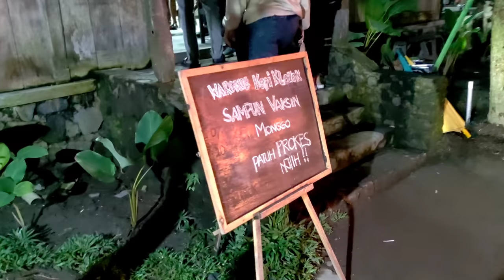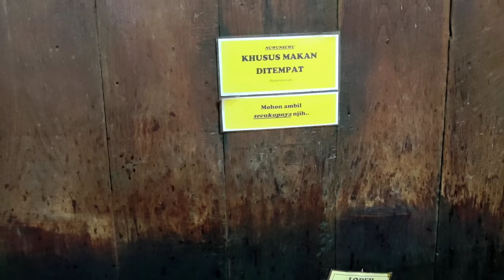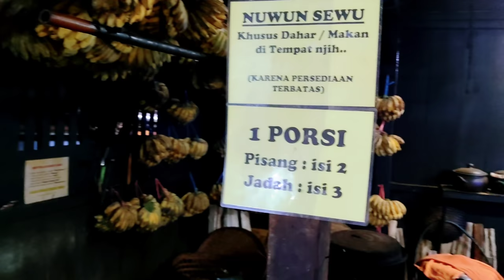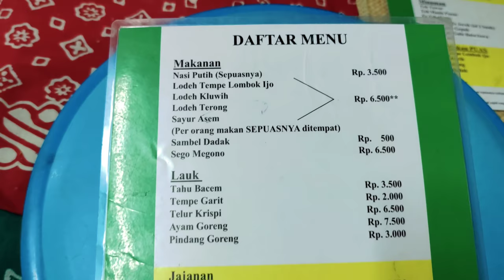Jalan - Jalan Ke Warung Kopi Klotok Di Malam Hari Tetap Ramai | Kuliner Jogja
Perjalanan kali ini kita keliling kota jogja dengan tujuan akhir ingin menikmati hangatnya kopi sambil makan malam di lereng Gunung Merapi Jogja yaitu di Warung Kopi Klotok yang terletak di Jl. Kaliurang Km 16 Dusun Kledokan, Pakembinangun, Kepanewon Pakem, Kabupaten Sleman, Daerah Istimewa Yogyakarta.
Jarak dari rumah kami di kota Jogja sampai Kopi Klotok sekitar 20 Km dengan waktu tempuh sekitar 40 - 50 menitan. Perjalanan dimulai jam 16.30 WIB dengan kondisi cuaca berawan.

Perjalanan dimulai dari Alun Alun Selatan Yogyakarta (Alkid) kemudian menuju ke arah utara melalui pusat gudeg jogja di wijilan dilanjutkan ke Alun alun utara Jogja terus menuju titik nol kilometer kemudian berbelok ke kanan menuju jalan mataram dilanjutkan menuju jalan Abubakar Ali kemudian melalui jalan Cik ditiro, kampus UGM dan juga sempat melihat lihat Foodcourt atau pusat jajan di depan GOR Klebengan, terus menuju ke Jl Kaliurang km 16.

Sesampainya di Kopi Klotok kondisi sudah mulai gelap namun tetap ramai sekali, motor atau mobil cukup banyak bahkan sampai hampir penuh. Sempat dikabarkan sayur habis, namun Alhamdulillah masih dapat sayur. Untuk biaya Parkir Motor 2000 dan Parkir mobil 3000.
Begitu masuk Kopi Klotok kita ditawarkan suasana pedesaan atau susana "Ndeso" dengan design arsitektur interior yang unik, seolah kembali ke masa tempo dulu atau bentuk rumah tradisional joglo khas Jogja yang hampir seluruhnya terbuat dari kayu. Dari perabotan disuguhkan dengan perabot kuno, seperti kaca pengilon, radio kuno, setrika kuno dan ada juga sepeda onthel kuno dengan design meja kursi yang juga menyesuaikan.

Dari sisi makanan juga sangat unik, sederhana tapi enak, khas masakan desa atau masakan jaman dulu  seperti sayur gori, sayur lodeh, sop, tahu bacem dll. Dan ada yang favorit disini yaitu telur dadar krispi dan pisang goreng.

Dari sisi harga disini juga ramah di kantong, ada makan sepuasnya dengan sayur dan nasi lodeh plus sambel cuma 11.500 per orang,  pisang goreng per porsi isi 2 harganya 6.500,jadah goreng per porsi isi 3 harganya 6.500 dan telur dadar krispi harganya 6.500...

Kesimpulannya Kopi Klotok buat kita meskipun warung sederhana dan "Ndeso" tapi suasana nya bikin kangen.

Terimakasih
Jalan@mrita 2021

Nb : Peralatan, Go Pro Hero 10 Black, Xiaomi Mi 10